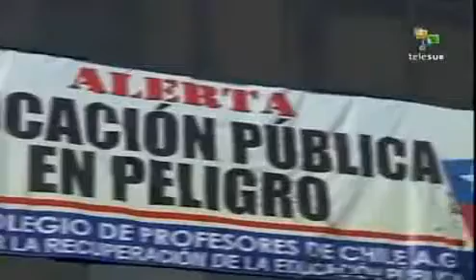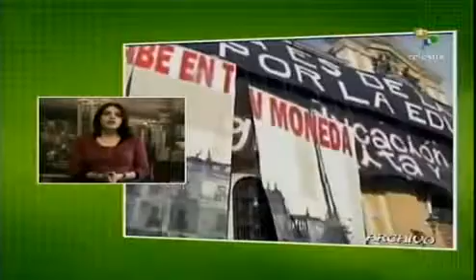Chile # Educação e segregação # Convocatoria a gran marcha jueves 18/08 (Esp.)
Chile: Dirigente estudiantil acusa al mercado por crisis educacional
Seg, 15 de Agosto de 2011 14:59

Do Cubadebate

La crisis en el sistema educacional chileno emana de la implantación del modelo de economía de mercado en el sector durante la dictadura de Augusto Pinochet (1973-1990), aseguró hoy la dirigente estudiantil Camila Vallejo.

En declaraciones a la prensa, Vallejo, presidenta de la Federación de Estudiantes de la Universidad de Chile (Fech) afirmó, además, que la educación en su país debe dejar de ser un producto de mercado y retomar su carácter social, para reforzar la democracia y el acceso igualitario a los conocimientos.

La dirigente apunto que ese modelo se mantuvo durante los últimos 21 años, a pesar del retorno a la democracia, con la imposición de la hegemonía del mercado y el neoliberalismo.

"No ha sido tocado", concluyó Vallejo acerca del modelo derivado de los años de la dictadura pinochetista, y reiteró que ese era el problema de fondo de la crisis educacional.

Vallejo es una de las dirigentes estudiantiles más destacadas en las movilizaciones que desde hace casi tres meses se realizan en Chile, en demanda de una profunda reestructuración del sistema y el fin del lucro en el sector.

Subrayó en sus declaraciones que los dictados del mercado erradicaron los espacios de crítica, debates o cuestionamiento en las universidades.

La dictadura no sólo atacó las instituciones públicas mediante la represión de los alumnos y académicos, también las desmembró totalmente y eliminó su financiación, opinó la presidenta de Fech.

Vallejo acotó que para que el mercado cumpla "su papel" se fomenta la creación de instituciones basadas en el lucro, de carácter privado, y ese es un método indispensable en el funcionamiento de ese sistema.

Señaló que los estudiantes aspiran a una educación que materialice la inversión social de un Estado con proyectos estratégicos de desarrollo, en función del bienestar de los ciudadanos.

Enfatizó que no es aceptable que sea una inversión privada, a favor de unos pocos individuos.

Estudiantes secundarios y universitarios de la capital y las principales regiones del país iniciaron en mayo un movimiento de protestas y demandas que exigen el incremento en el papel del Estado en el sistema de enseñanza, así como de la financiación gubernamental.

Aunque una propuesta del presidente Sebastián Piñera recoge la promesa de entregar cuatro mil millones de pesos adicionales al proceso, los estudiantes exigieron que sea el Estado quien administre el uso de estos fondos.

Tampoco las restantes propuestas del Ejecutivo garantizan el derecho de todos los ciudadanos, sin importar su origen o etnia, a acceder al sistema de enseñanza universitaria, otra de las demandas juveniles de mayor peso, recorsó Vallejo.

"Hay una enorme segregación en el acceso a la educación en Chile, puntualizó la dirigente, y no sólo en la educación superior".

Vallejo destacó que el poder del conocimiento que se imparte en las casas de estudio no puede seguir supeditado a un poder económico externo o a un poder político partidario externo.

El pasado sábado la Confederación de estudiantes de Chile (Confech), organización aglutinadora del movimiento estudiantil general, aprobó en Concepción no reunirse con el Congeso hasta tanto no se den pruebas de cambios que coincidan con las peticiones del alumnado.

Los jóvenes proclamaron que seguirán movilizados y ratificaron la convocatoria a una gran marcha el próximo jueves 18 de agosto.